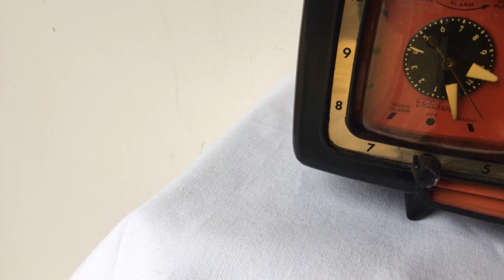Marzano Red Orange 1953 Zenith Model L622F AM Vintage Tube Radio Gorgeous Looking and Sounding!